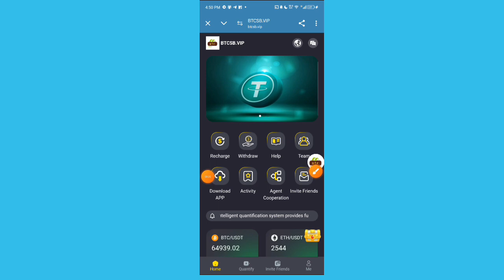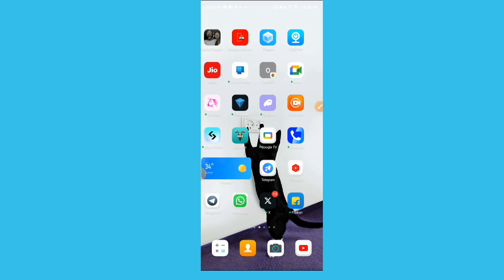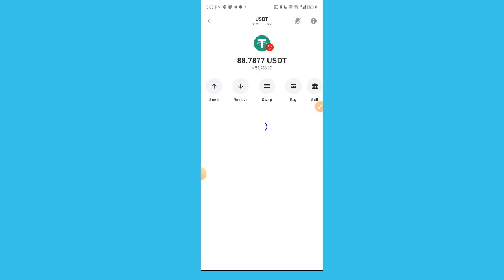Best USDT Mining Website 2024 | New USDT Earning App | New USDT Mining Site